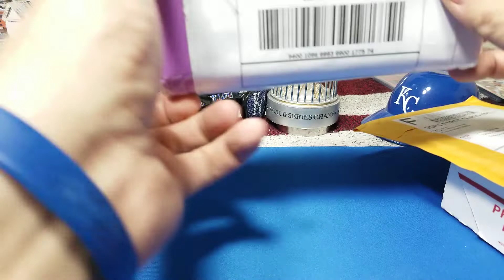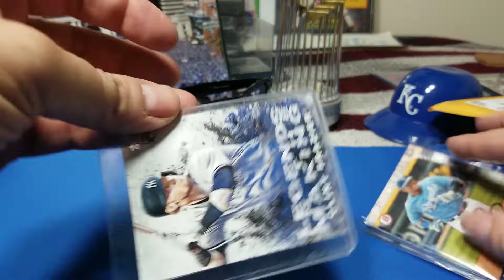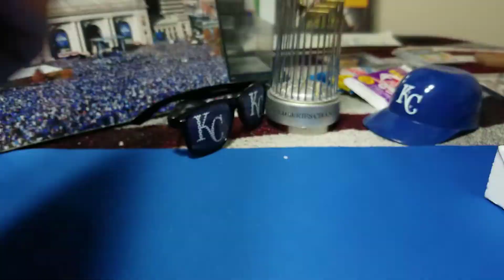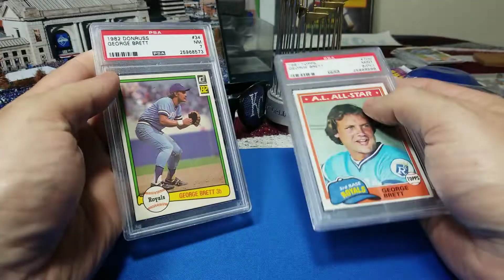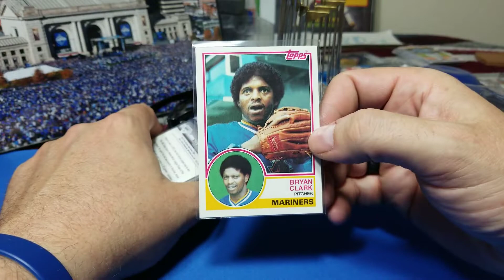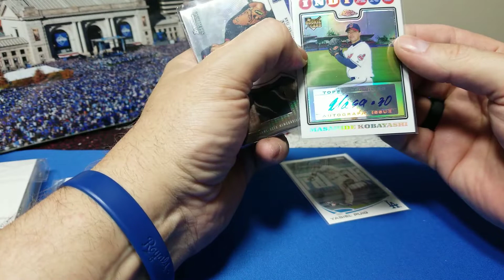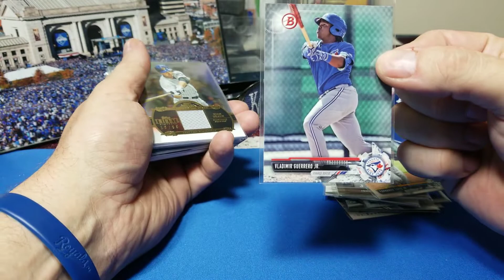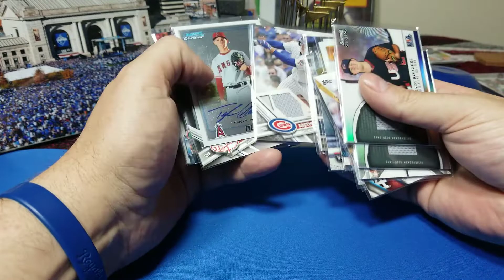Mail Time: Hall of Fame PSA!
Hall of famers all slabbed up and protected!